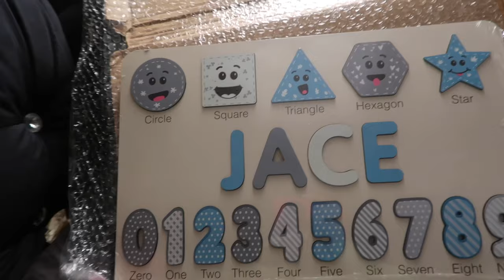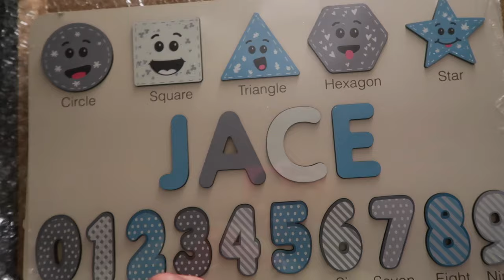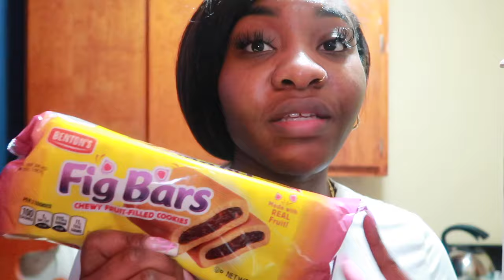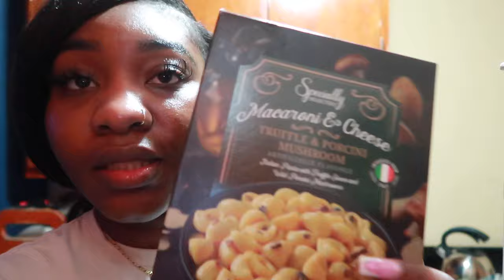VLOG: IM A MUVA…GOD MUVA | DIY sew in, Newborn Photoshoot, Aldi Haul + more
Heyyy Zay Nation 👑! Back at it again with another vlog ! Hope you enjoy

UPDATED FOUNDATION ROUTINE | Oily Skin Makeup Routine Start to Finish| New Products & Techniques